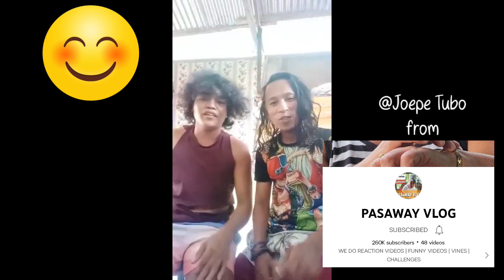Boy Maas,Pasaway Vlog, Lilibeth Eden & Nilo Bday Greetings | JAY ANN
𝐓𝐇𝐀𝐍𝐊 𝐘𝐎𝐔, 𝐕𝐥𝐨𝐠𝐬𝐬 for supporting my channel. I would really appreciate it.🤗

Follow them also on their YT Channel.😘
▶️𝙇𝙞𝙡𝙞𝙗𝙚𝙩𝙝 𝙀𝙙𝙚𝙣
▶️𝙅𝙤𝙚𝙥𝙚 𝙏𝙪𝙗𝙤 𝙛𝙧𝙤𝙢 𝙋𝙖𝙨𝙖𝙬𝙖𝙮 𝙑𝙡𝙤𝙜
▶️𝘽𝙤𝙮 𝙈𝙖𝙖𝙨
▶️𝙉𝙞𝙡𝙤 𝙤𝙣𝙚 𝙤𝙛 𝙩𝙝𝙚 𝘽𝙖𝙧𝙩𝙤𝙡𝙤 𝘽𝙧𝙤𝙩𝙝𝙚𝙧𝙨